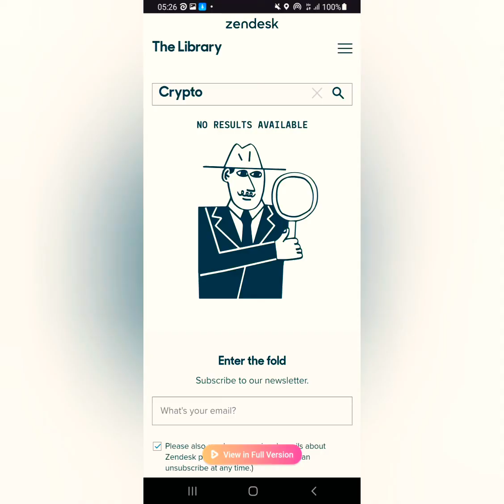Missing FRESH Escape Subduo